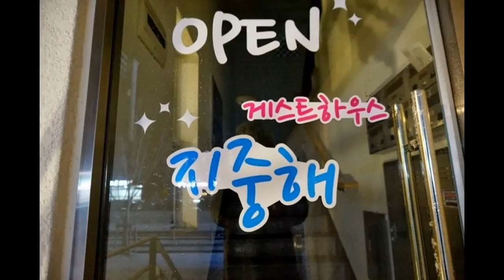충남 천안.아산 게스트하우스['지중해' 오픈식 가져-아산 지중해마을]한국파워블로거협동조합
2014년 1월 20일 아산에 있는 지중해 마을의
'지중해' 게스트 하우스 오픈식이 있었습니다.